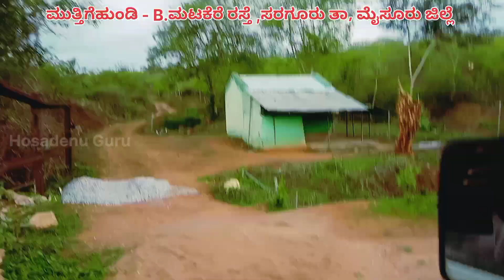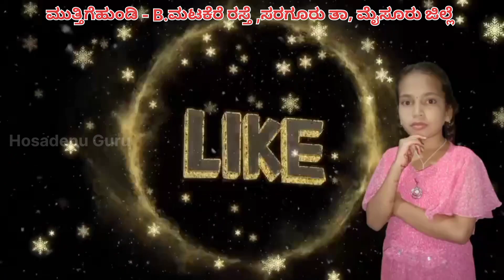ಬಂಡೀಪುರ ಕಾಡಿನೊಳಗೆ ಹೋಗುವಾಗ ಆಗುವ ಅಧ್ಬುತ ಅನುಭವ l